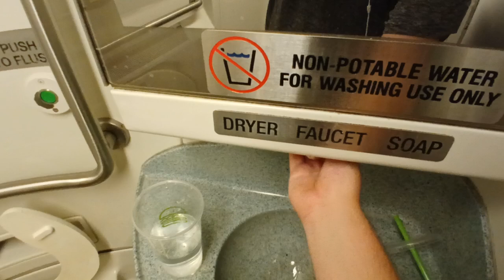MTA Metro-North Railroad M7 restroom